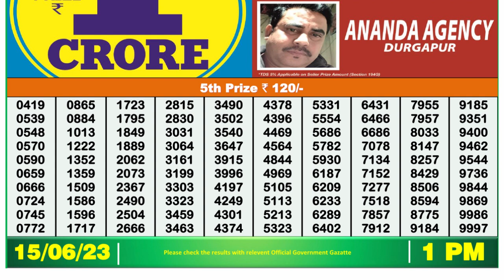🔴 Lottery Sambad Live 01:00pm 15/06/2023 Morning Nagaland State Dear Lottery Result Pdf Download